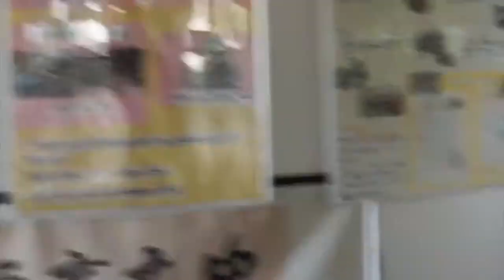kenshusei · kagoshima · japon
2 meses estudiando Japonés de Martes a Sábado de 9:00 am a 5:00 pm en Kapic Center, Takakuma, Kagoshima y otras aventuras más.
cancion: shugo tokumaru "katachi"